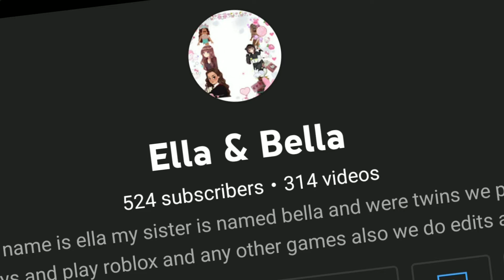14 August 2022